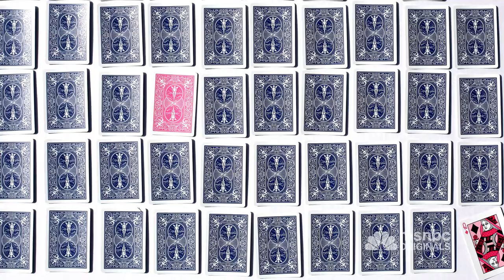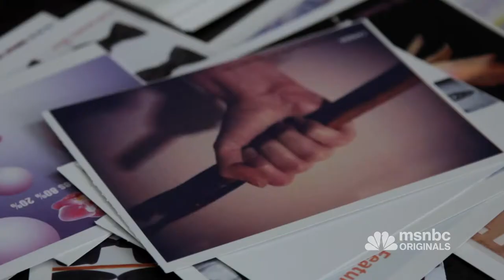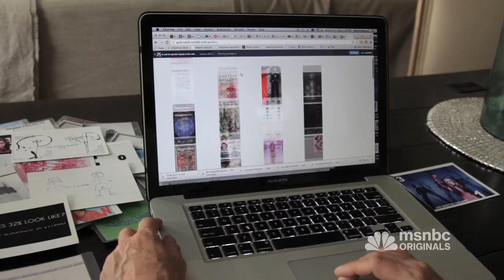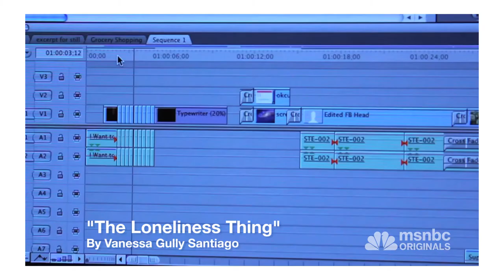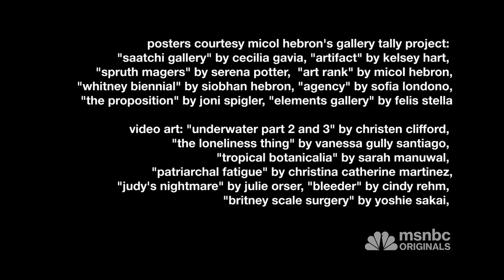A Backyard Sexism Protest | Originals | msnbc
Micol Hebron tallied the number of artists with gallery representation and found a disparity of around 70 percent male to 30 percent female. In response, she organized an art gallery of her own in her backyard solely for women.